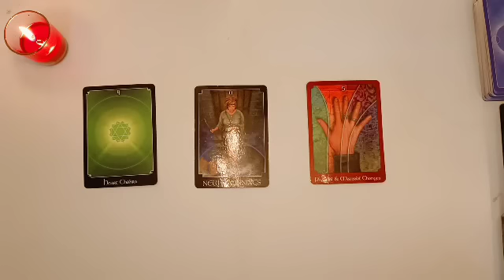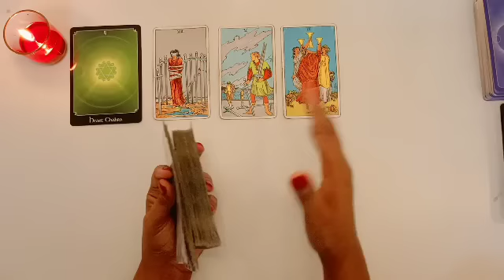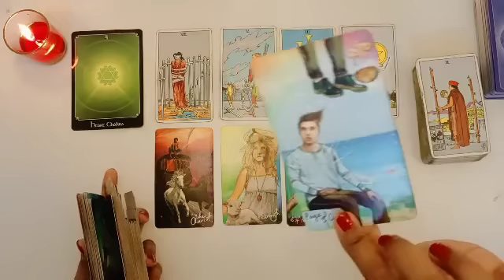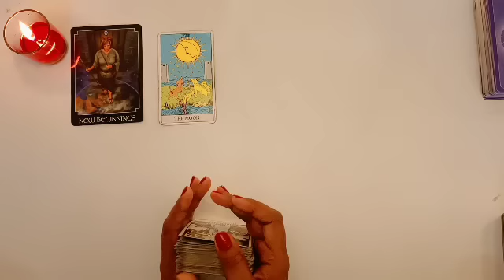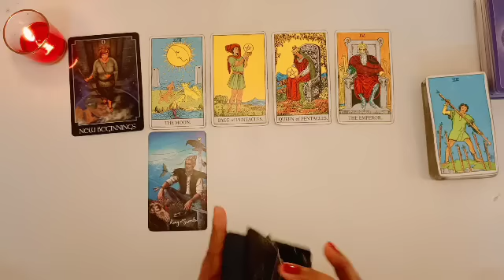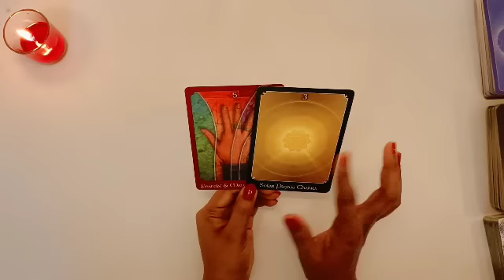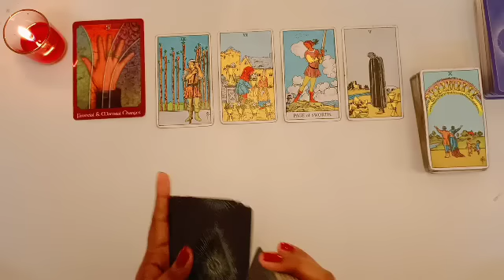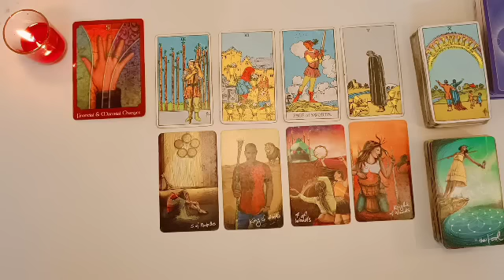Your Career & Finance 🤩🤩malayalam_tarot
Hi All My Beautiful Souls... Iam So Happy & Grateful to connect with you ...all .. 😍

Iam A Psychic Tarot Reader, Public Speaker, Motivation Speaker, Spiritual Coach & I help people to grow in their life.. when they are stuck in their life..& That's my Life purpose
You can Book PersonalTarot Reading with me

Please be alert ' I DO NOT contact/message anyone directly for personal reading"

My_spiritual_journey_with_777